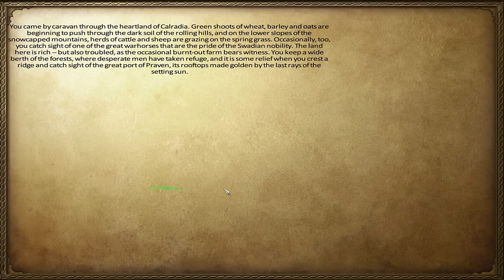ROMAN DESCENT! - Mount and Blade Warband Ancient Origins Mod Spotlight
Add me on Skype: Resonant Uprising